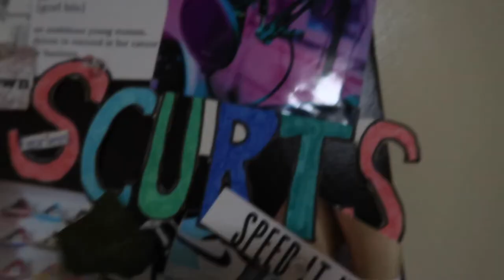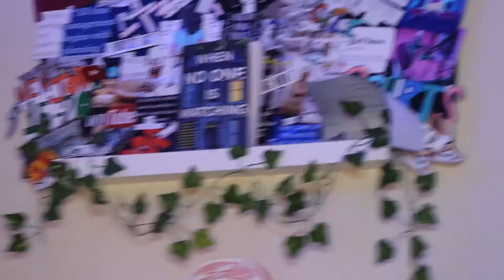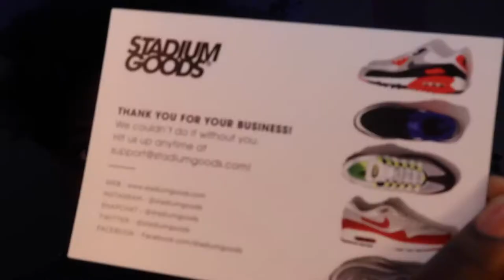Air Jordan 1 Unboxing| My first pair of Jordans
This is an extremely exciting milestone for me, I bought my first pair of JORDAN 1s!!! Make sure you guys watch the entire video for some exciting features.

AGE: 21 (when filmed)
ZODIAC: Pisces
CAMERA USED: Canon G7X Mark ii